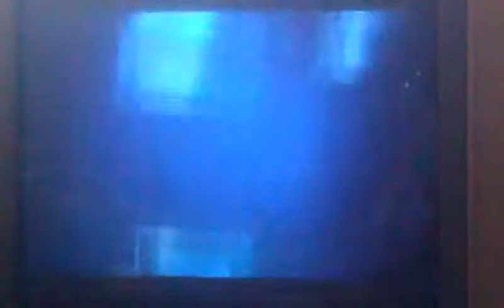Filipino Hookers (Grandma Boy) scene